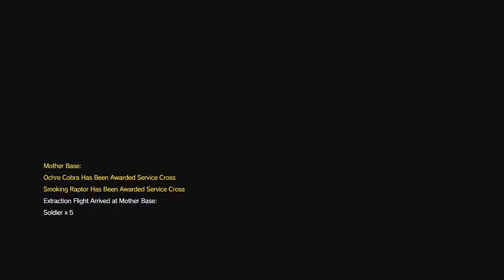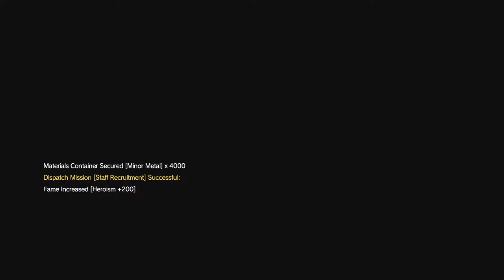[35] Metal Gear Solid 5 - Rescue The Intel Agents - Let's Play! Gameplay Walkthrough (PS4)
What's up guys, welcome to episode 35 of Let's Play Metal Gear Solid 5 The Phantom Pain! In this part, we'll tackle episode 17, in which we need to rescue some of our Diamond Dog buddies on the quick! Then we'll move on to the next phase of the Legendary Gunsmith side ops, because you KNOW I want those sweet, sweet pieces.

Metal Gear Solid 5: The Phantom Pain info from Wikipedia:

Metal Gear Solid V: The Phantom Pain (Japanese: メタルギアソリッドV ファントムペイン Hepburn: Metaru Gia Soriddo Faibu Fantomu Pein?) is an open world action-adventure stealth video game developed by Kojima Productions, directed, designed, co-produced and co-written by Hideo Kojima for Microsoft Windows, PlayStation 3, PlayStation 4, Xbox 360 and Xbox One] The game is the eleventh canonical installment in the Metal Gear series and the fifth within the series' chronology. It serves as a sequel to Metal Gear Solid V: Ground Zeroes, and a continuation of the narrative established there, and a prequel to the original Metal Gear game. It carries over the tagline of Tactical Espionage Operations first used in Metal Gear Solid: Peace Walker. Set in 1984, the game follows the mercenary leader Punished "Venom" Snake as he ventures into Afghanistan and the Angola—Zaire border region to exact revenge on the people who destroyed his forces and came close to killing him during the climax of Ground Zeroes.

Metal Gear Solid V: The Phantom Pain is a separated composite of two previously announced Kojima Productions projects. The first was Metal Gear Solid V: Ground Zeroes, which was originally revealed in a Fox Engine tech demo shown at the Metal Gear 25th Anniversary Party on August 30, 2012. The second was The Phantom Pain, a trailer at the Spike TV Video Game Awards on December 7, 2012, presented as an original title by fictional developer Moby Dick Studios, with the Metal Gear Solid V logo virtually obscured. In March 2013, the true nature of these two projects was revealed at the Game Developers Conference, where Kojima announced that Ground Zeroes serves as a prologue to The Phantom Pain. These two, separately released games combined are Metal Gear Solid V, with The Phantom Pain constituting the bulk of the title.

The Phantom Pain was critically acclaimed upon release, with its gameplay drawing praise for featuring detailed mechanics and interconnected systems which allow a high degree of player freedom in approaching objectives. While the story drew criticism from some reviewers for its sparsity and lack of focus, others acknowledged its emotional power and exploration of mature themes. The game received perfect review scores from several publications, including Famitsu, Gamespot and IGN, and has been described by some as the greatest game in the Metal Gear series.